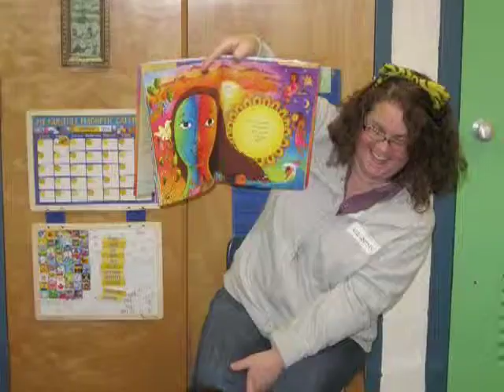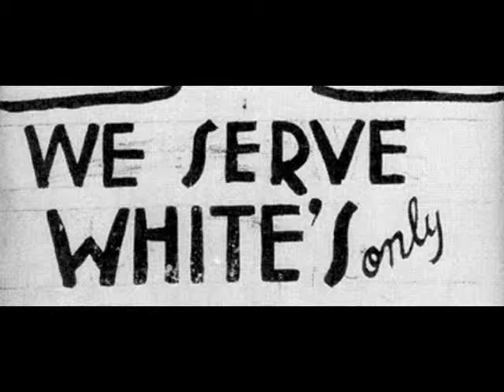Project Interaction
Barrett Elementary School's Project Interaction received the James B. Hunter Human Rights Award. The award was given to recognize the school's work to help bridge the gap between cultures by facilitating family involvement and communication. Barrett was recognized at a ceremony on Thu, Dec. 9.

The award, given by the Arlington County Human Rights Commission, recognizes sustained commitment and outstanding achievement in the area of human rights made in Arlington by an individual, community group, nonprofit organization or business.